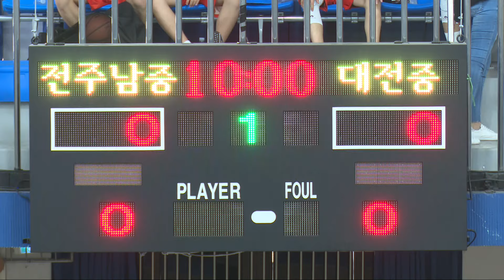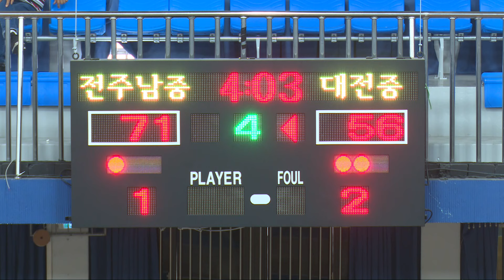전주남중vs대전중 2019 한국중고농구 주말리그 전주고 체육관 10일차